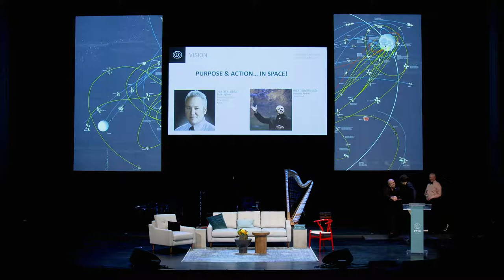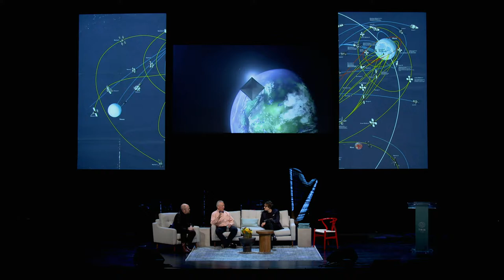Purpose & Action in SPACE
“She said I want to retire on Mars, and I said you want to retire on Mars? Why is that? She said, ‘well, first of all, I've always wanted to go to another planet and it's the closest one we've got the best shot and second I got to retire there because once you get there, you sure ain't coming back.’”

Peter Klupar
Chief Engineer
Breakthrough Prize Foundation
NASA

Rick Tumlinson
Founding Partner
SpaceFund